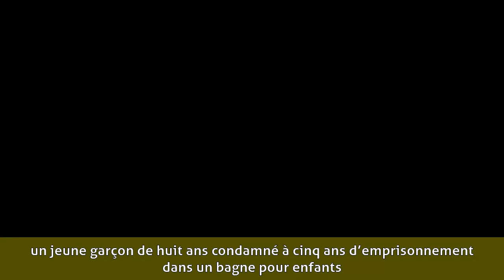Robinson Stévenin - Biographie